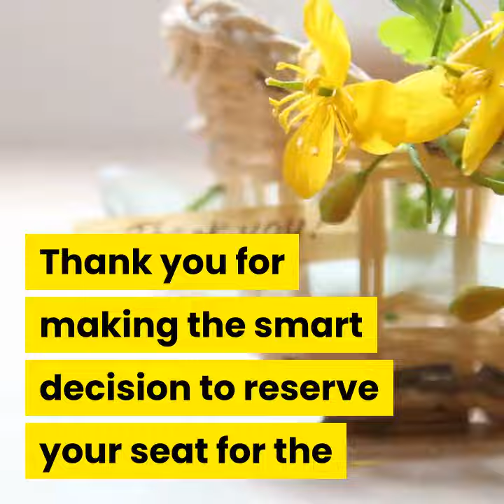Video Marketing OTO1